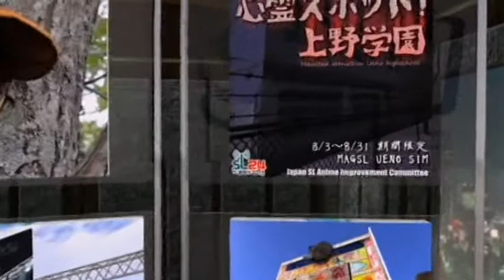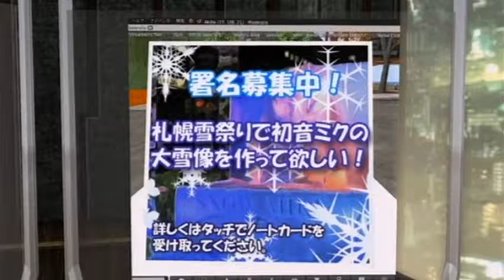今週の話題「アニメパワー世界に発信！」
2013年12月27日放送分

出演
unico Bailey
In Yan

今週の話題はAkiba ラジオ会館の、unico Baileyさんがゲストです。
Akibaでいろいろなショップを運営したり、クリエイターを支援しているubicoさん。
今回はどんなお話が聞けるのでしょうか。